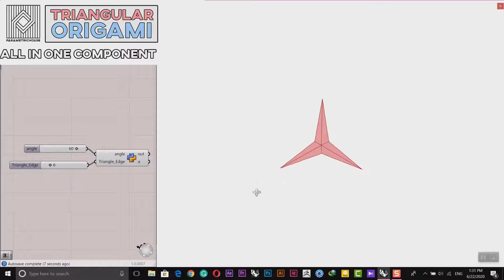Triangular Origami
This python component can help you fold a triangle by defining the length of the edge and the folding degree. You can check out the python code for more exercise.